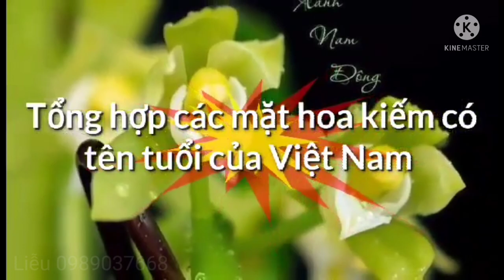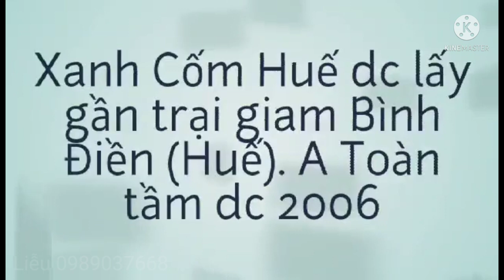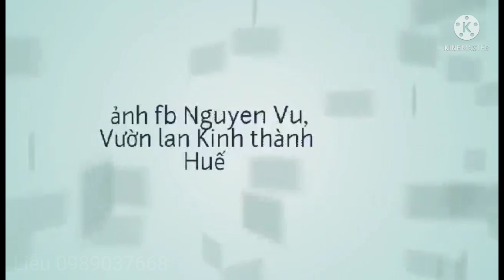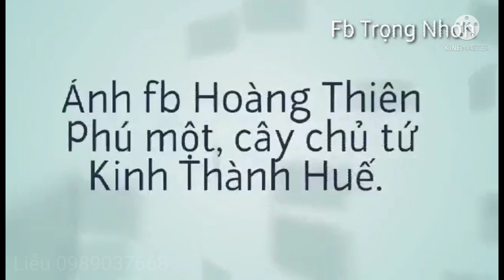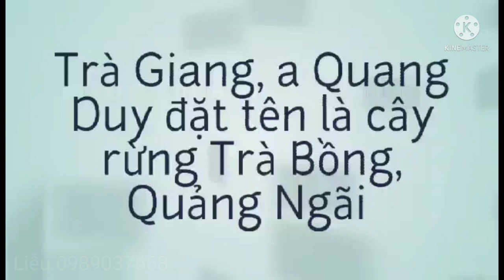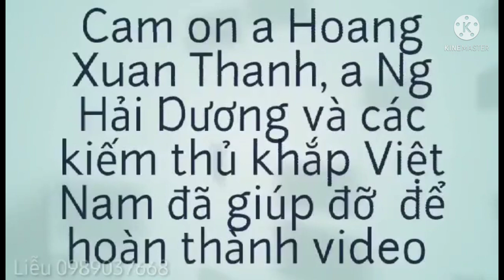Lan Kiếm, Lan Rừng, Tổng Hợp Các Mặt Hoa Lan Kiếm Tiên Vũ Xuất Sắc Có Tên Tuổi Của Việt Nam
Video tổng hợp lại khá đầy đủ các mặt hoa kiếm Tiên Vũ nổi tiếng có tên trong lòng các kiếm thủ Việt Nam. Mời các bác xem và like, động viên e làm video tiếp theo nhé.